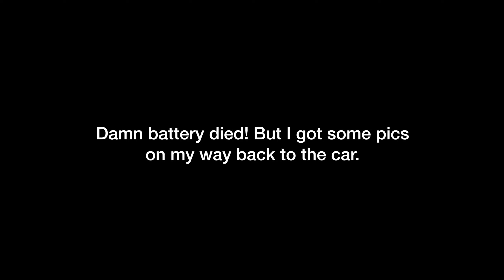Catching my first RIVER salmon!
The local creek opened up for the season on Monday for kings and silvers. I checked it out on Tuesday with no luck and came back a few days later to give it another try. Got myself a nice little king!!

Fishing gear used in this video:
Rod // Okuma SST 8' 6"
Reel // Pflueger President
Mainline // PowerPro High Viz 30lb
Leader // Sunline Sniper FC 12lb
Jig // Aerojig, a couple different colors
Spoon // Gold Little Cleo
Bag // KastKing Sling
Waders // TideWe

My video gear:
Bokeh lens
Telephoto lens
GoPro Hero 6
GoPro Hero 3
Wide angle lens
On-camera mic
Off-camera mic
Boom arm
Memory card

Most editing is done with FCP X and sometimes using James Miller's Canon DELUTS